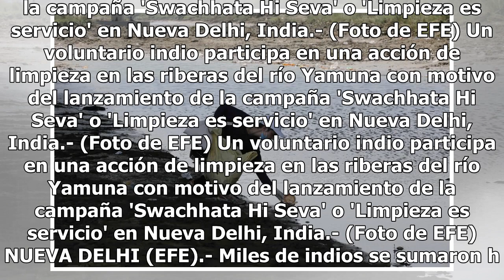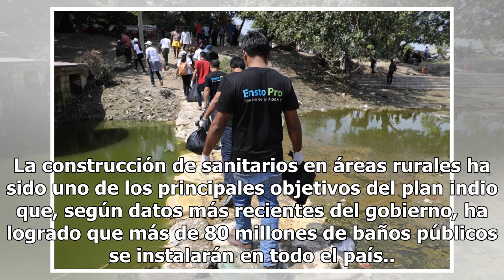Miles intentan cumplir el “sueño de Gandhi” de una “India limpia“ - El Diario de Yucatán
Un voluntario indio participa en una acción de limpieza en las riberas del río Yamuna con motivo del lanzamiento de la campaña 'Swachhata Hi Seva' o 'Limpieza es servicio' en Nueva Delhi, India.- (Foto de EFE) Un voluntario indio participa en una acción de limpieza en las riberas del río Yamuna con ...